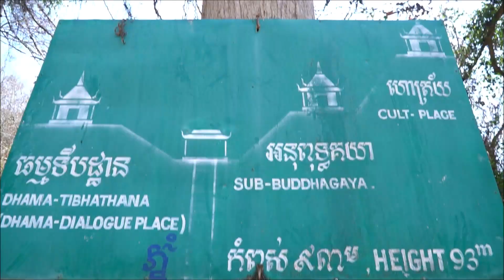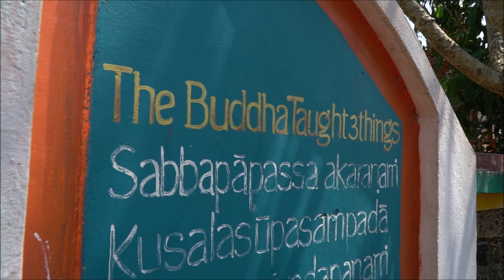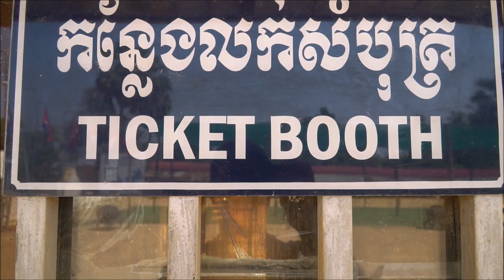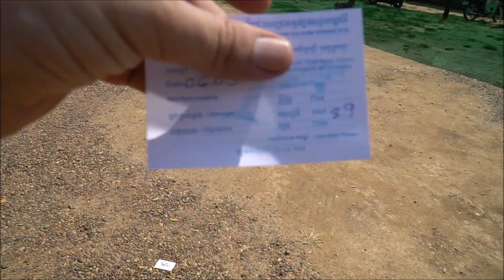2 Places TOP Sight in Kratie, Cambodia🇩🇿🇰🇭